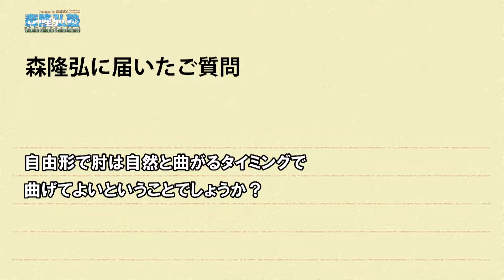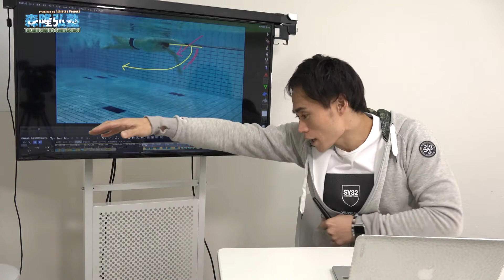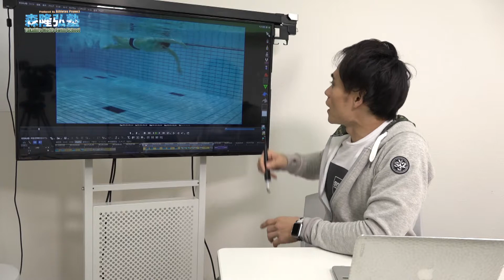水泳クロールの肘を自然に曲げる為の手のかき方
☆☆動画を配信し過ぎて怒られます☆☆
いつもYouTube動画をご覧頂きありがとうございます。
僕の普段の大人水泳教室や限定のコミュニティー会員さんなどから言われる事があります。
「森さんの動画は参考になるけど多すぎてどれから観てよいか分からない」と・・・
確かに僕も観る側だったらそう感じると思います。すいません😭
どれから観たら良いの？の要望にお応えして
直ぐに動画確認しやすいLINE @にて
各種目のコツや練習方法を分けてみましたよ。

実は、アスリート日本初のプログラムなので
やり方や分からない事があったら遠慮なく聞いてくださいね。
「遠慮なく」と言っても分からないからいいやってそのままにしてしまう方がいるのでいつももったいないって思ってしまいます。
分からない時は、是非問い合わせしてくださいね。森隆弘がお伝えしますね。

また、YouTube動画では僕が水泳教室・地方イベント・動画アドバイスを行う際に
☆キックってどうやって打ったらいいですか？
☆腕のかきってこれであってます？
☆コーチにアドバイスしてもらったのですが、どうもタイミングが合わなくて
☆泳いでると肩が痛くなって
などなど毎年600人以上の方を教えてると
同じような悩みやなるほどと思うよな事を質問されます。
僕が直接アドバイスをする事で一緒に悩みを解決しますが、動画でも参考になるポイントがあればと思いYouTube動画を作成しています。
全ての動画が皆様には当てはるとは限りませんが、1つでも当てはる動画が配信されたらラッキーじゃないですか？
そんな動画を定期的に送ってますが、残念ながらチャンネル登録をしないと新動画を配信し事に気付かないのでチャンネル登録をやってみてくださいね。

問い合わせして頂けたらお伝えしますね。